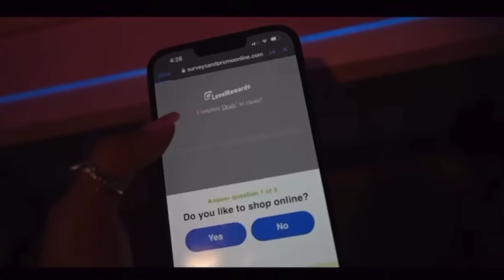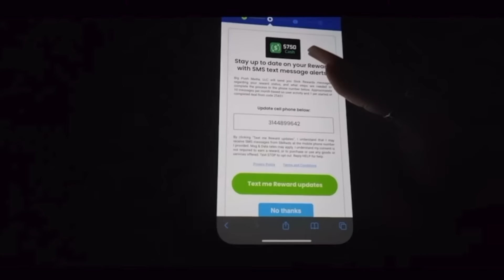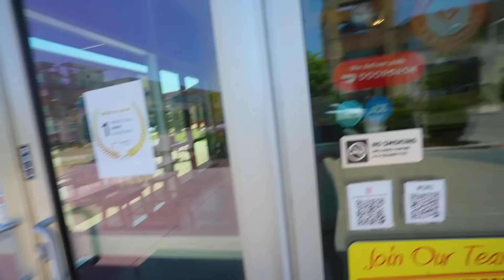BEING PARENTS FOR 24 HOURS PT.2 **NEVER AGAIN**